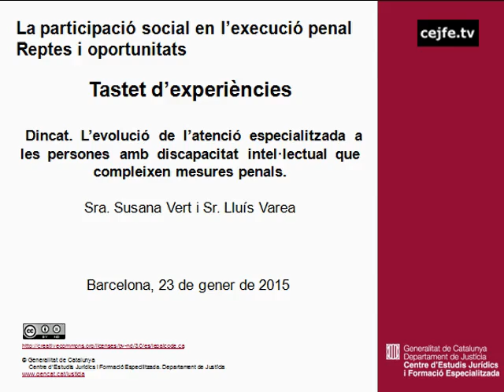Dincat. Susana Vert i Lluís Varea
Tastet d'experiències. Dincat. L'evolució de l'atenció especialitzada a les persones amb discapacitat intel·lectual que compleixen mesures penals. Susana Vert i Lluís Varea